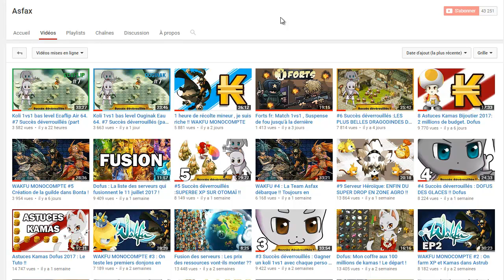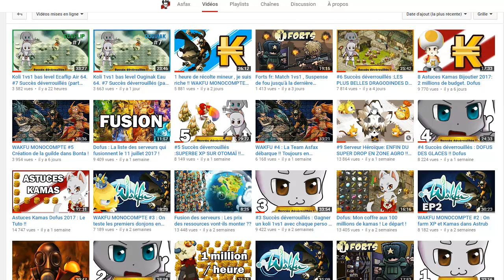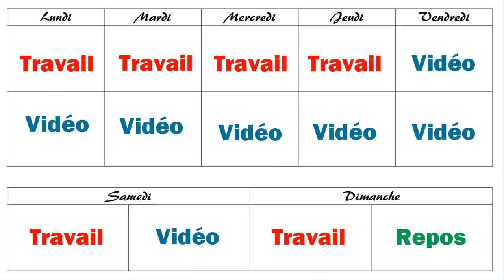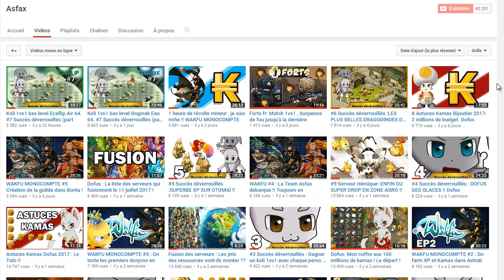Youtube: Une pause s'impose !!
Petites vacances Youtube , on se retrouvera la semaine prochaine pour la suite des vidéos et séries!